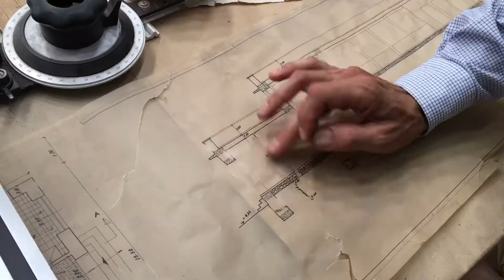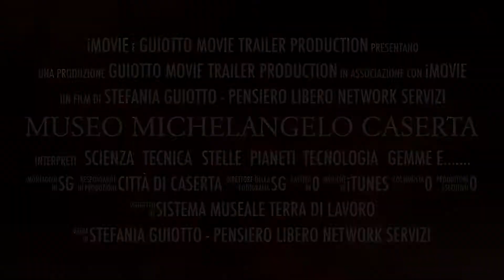Museo Michelangelo Caserta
strumenti scientifici (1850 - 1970), rocce e minerali, macchine di calcolo, da ufficio e multimedia (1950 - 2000), modelli didattici scientifici (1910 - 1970), raccontati con la gambe, la voce e il cuore di giovani studenti.

Ingresso e visita guidata gratuiti.